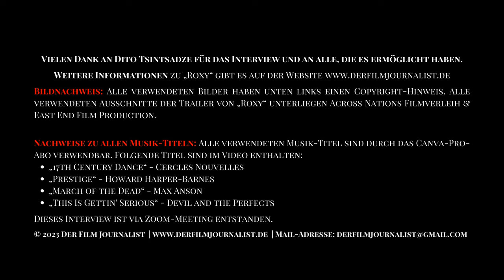INTERVIEW | Regisseur Dito Tsintsadze über „Roxy“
Genre-Fans aufgepasst: Am 25. Januar 2024 startet der neue Film von Dito Tsintsadze im Kino. Was uns in seinem 13. Spielfilm „Roxy“ erwartet, was er vom deutschen Kino hält und warum die Zusammenarbeit mit deutschen Schauspielenden stets sehr entspannt verlief, erzählt der georgische Filmemacher HIER im Video-Interview.

Mit einem beeindruckenden Portfolio und zahlreichen Auszeichnungen zählt der georgische Regisseur Dito Tsintsadze zu den renommierten Filmschaffenden seines Heimatlandes. Auch in Deutschland hat er mit seinen Genre-Filmen für Aufsehen gesorgt. In seinem neuesten Werk, einer internationalen Produktion mit Beteiligung eines belgischen Editors und eines deutschen Hauptdarstellers, entführt Tsintsadze das Publikum in die Welt eines scheinbar gewöhnlichen Taxifahrers.

Doch was als alltägliche Erzählung beginnt, entfaltet sich zu einem ungewöhnlichen Abenteuer, wie der Regisseur betont – eine Metamorphose von einem gesichtslosen Charakter hin zum Mittelpunkt seines eigenen Lebens und seiner eigenen Geschichte. Doch wie gelang es Tsintsadze, diese Transformation für die große Kinoleinwand zu inszenieren und lohnt es sich, für diese kleine Produktion ein Kinoticket zu lösen?

„Roxy“ kommt am 25. Januar 2024 ins Kino!

Bildnachweis: Alle verwendeten Bilder haben unten links einen Copyright-Hinweis. Alle verwendeten Ausschnitte der Trailer von „Roxy“ unterliegen Across Nations Filmverleih & East End Film Production.

Bildnachweis zum Thumbnail: © Across Nations Filmverleih & East End Film Production

Nachweise zu allen Musik-Titeln: Alle verwendeten Musik-Titel sind durch das Canva-Pro-Abo verwendbar. Folgende Titel sind im Video enthalten:
- „17th Century Dance“ - Cercles Nouvelles
- „Prestige“ - Howard Harper-Barnes
- „March of the Dead“ - Max Anson
- „This Is Gettin' Serious“ - Devil and the Perfects

HINWEIS: Die Untertitel fassen den Inhalt des Videos lediglich sinngemäß zusammen und geben nicht den exakten Wortlaut wieder!

Dieses Interview ist via Zoom-Meeting entstanden.